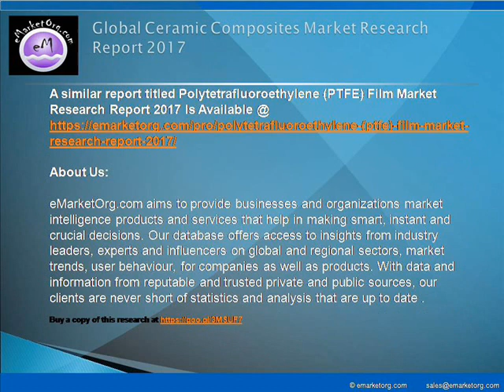Ceramic Composites Market Overview by Trend, Challenges, Drivers and applications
Detailed TOC and Charts & Tables of Ceramic Composites Market Research Report available